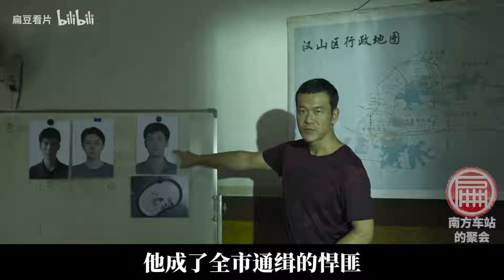最R级国产电影！昆汀看了都说好！桂纶镁致命熟女诱惑！《南方车站的聚会》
刁亦男在《白日焰火》后又一力作
电影本身毁誉参半，饱受争议
其电影本身的尺度或许是对国内观众的一次挑战